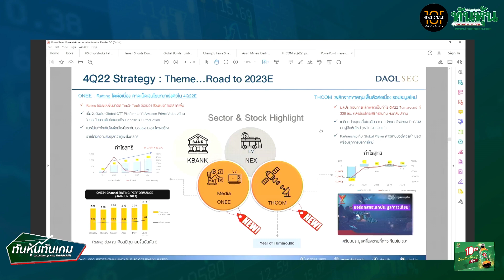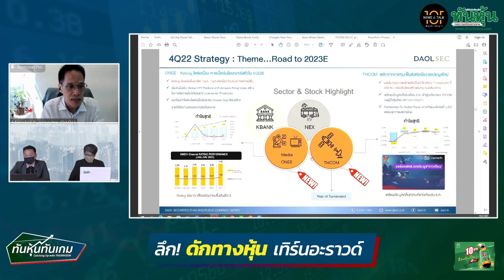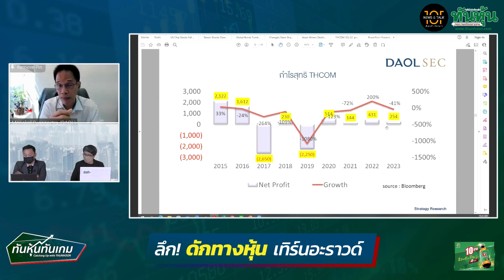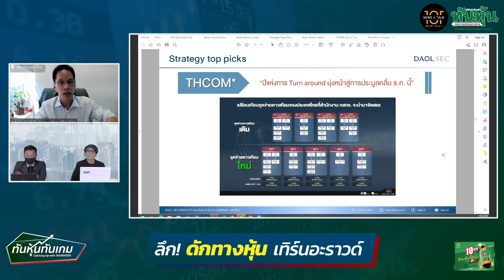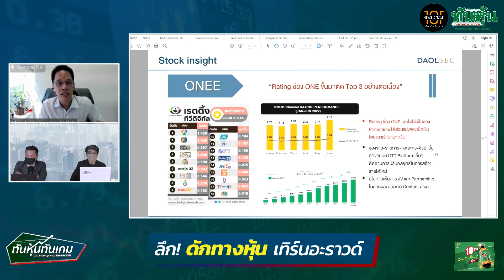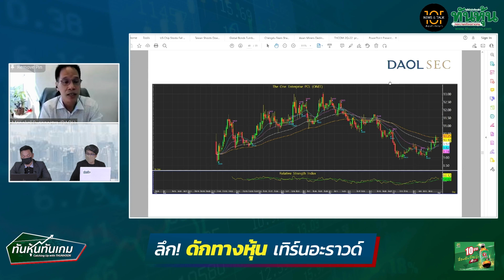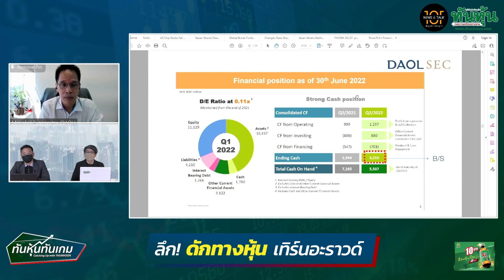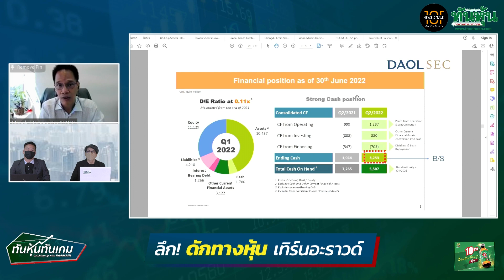ลึก! ดักทางหุ้นเทิร์นอะราวด์🎯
ลึก! ดักทางหุ้นเทิร์นอะราวด์ / 2 กันยายน 2565 / ทันหุ้นทันเกม 🎯

สัมภาษณ์พิเศษ : มงคล พ่วงเภตรา ผู้ช่วยกรรมการผู้จัดการ ฝ่ายกลยุทธ์การลงทุนหลักทรัพย์ บริษัทหลักทรัพย์ ดาโอ (ประเทศไทย) จำกัด (มหาชน)🎯